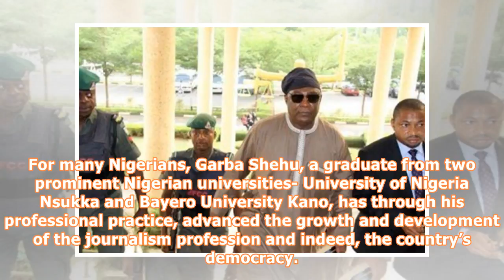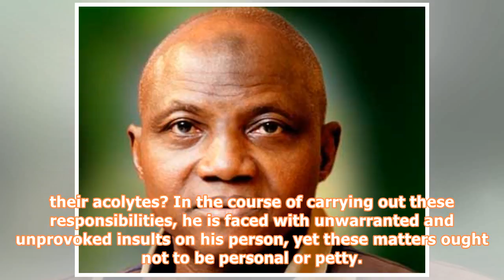Garba shehu: a quintessential presidential spokesman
By Chukwudi Enekwechi MALLAM Garba Shehu is a frontline journalist, accomplished newspaper editor and a former president of the Nigerian Guild of Editors. His brilliance and expertise endeared him to the former government of President Olusegun Obasanjo, who engaged him as the spokesperson for the Vice President then. His high qualities again caught the attention of President Muhammadu Buhari who appointed him as the Senior Special Assistant, Media and Publicity in 2015 and since then, he has car...